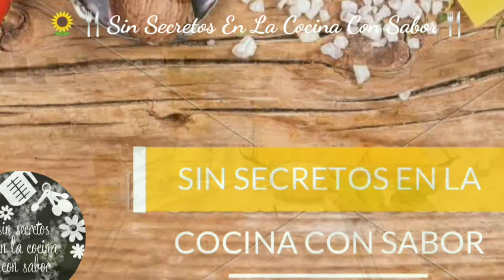Como Hace Delicioso#Pollo Frito Estilo Oaxaca|SinSecretosEnLaCocinaConSabor.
Pollo riquísimo? Muy fácilmente y rápido de preparar te aseguro te fascinará,espero te animes a preparar esta reseta y recuerda que todos pueden cocinar.

Más videos

Espero verte en otro vídeo más